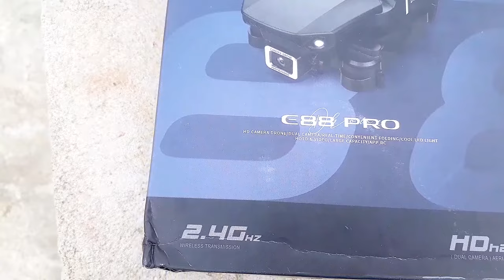E88 Drone unboxing and testing | 4K Foldable Camera Drone 😳|| BH TECH🔴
I am very happy to upload a video after a long time so please show support 💝.

Part 2 will be come if this video reach 2k views and in part two full detail review of this drone and range test, altitude test , and experience were done .

. THANKS ...FOR. WATCHING.

Hi friends in this video i am going to unbox supertoy E88 drone. I have drone flight testing also in this video.